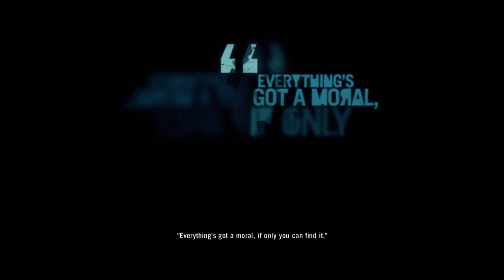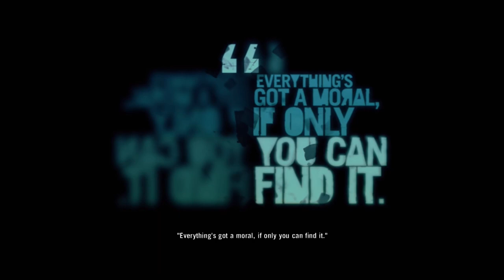Far Cry 3 Gameplay 1080p PC,PS3,X360 60fps | Deepthroat - Part 24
Far Cry 3 is a 2012 first-person shooter developed by Ubisoft Montreal and published by Ubisoft. It is the third main instalment in the Far Cry series. The game takes place on the fictional Rook Islands, a tropical archipelago that can be freely explored by players. Gameplay focuses on combat and exploration. Players can use a variety of weapons to defeat human enemies and hostile wildlife, and the game features elements found in role-playing games such as skill trees and experience. After a vacation goes awry, protagonist Jason Brody must save his friends, who have been kidnapped by pirates, and escape from the island and its unhinged inhabitants.